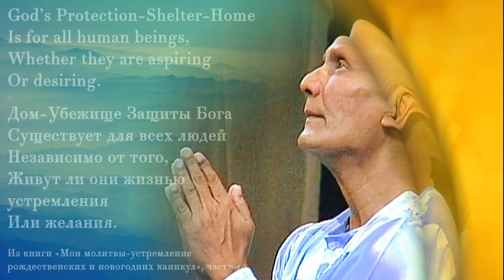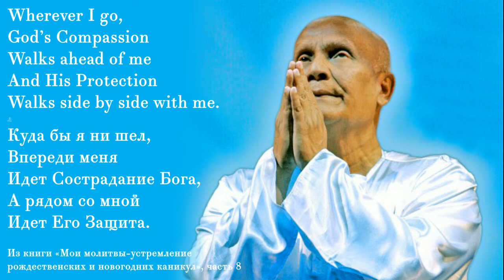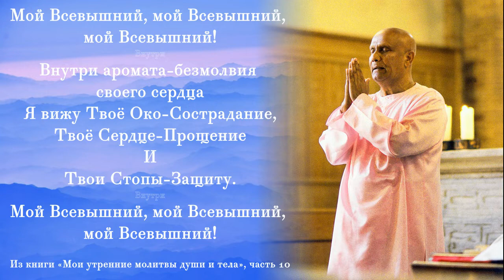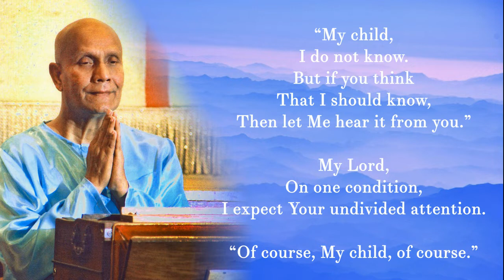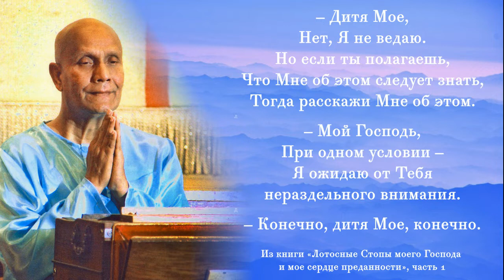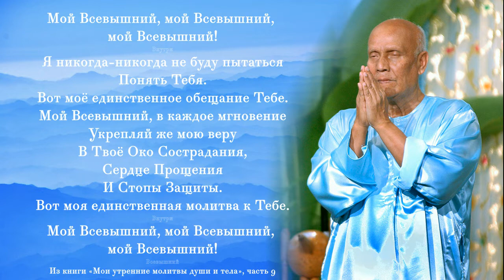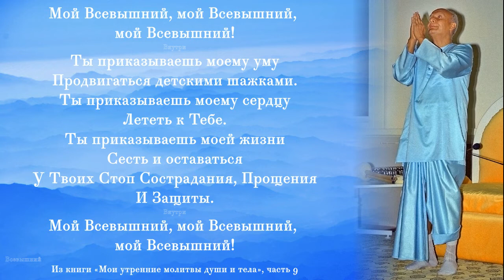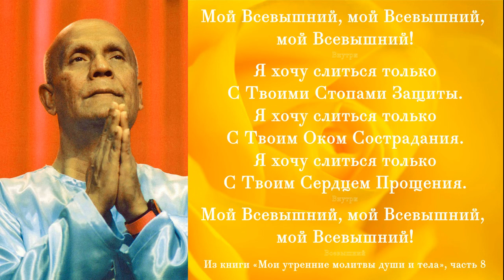Повторяйте эти Молитвы о защите (Шри Чинмой), часть 3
Молись о защите

Однажды на мальчика лет двенадцати-тринадцати по дороге из школы домой напали человек пятнадцать злых и вредных мальчишек и девчонок. Несчастный ребенок был совсем один и оказался совершенно беспомощен. Как он мог за себя постоять? Он вспомнил, что мама ему часто говорила:
— Если окажешься в беде или в опасности, молись Богу!

Он помолился Богу секунду-другую, но помощь от Бога не пришла, и его жестоко поколотили.

Он пришел домой в слезах. Мама стала его утешать, а он воскликнул:

— Ты мне говорила, что, если я помолюсь Богу, то Бог меня защитит, а Он меня не защитил! Вот, я весь в синяках, и кровь так и льет!

Мама ответила:

— Сынок, я велела тебе молиться Богу каждый день, но ты ведь этого не делаешь. Ты не молишься каждый день по утрам и вечерам. Ты молишься Богу, может быть, раз в неделю, а иногда и того реже. Иногда ты помедитируешь денек, а потом неделю или две не медитируешь вовсе. Нужно молиться Богу каждый день, рано утром, хотя бы по десять минут. Медитация и молитва — это как мускулы. Если ты потренируешься один день, а потом неделю не тренируешься, ты не сможешь стать сильным. Сильным можно стать, только если упражняться каждый день. Точно так же, если ты будешь молиться Богу каждый день, твои внутренние мускулы окрепнут, и Бог тебя защитит, обязательно защитит!

С этого дня мальчик стал молиться Богу. Он послушался маму и молился каждый день. Рано утром он молился десять минут, а вечером — пять минут. Прошло полгода, и он сказал матери:

— Да, молитва помогает. Теперь никто ко мне не пристает! Я иду себе домой каждый день, а меня никто не трогает.

Мама ответила:

— Даже если кто-нибудь к тебе и пристанет, уверяю тебя, ты будешь под защитой, потому что ты регулярно, каждый день, молишься, и Бог тобой доволен. Он тебя защитит. И надо же было как раз в этот день случиться тому, что, когда мальчик возвращался из школы домой, дюжий, сильный здоровяк грубо схватил его и хотел ударить! Мальчик сразу же подумал:

Хулиган, схвативший его, был здоровенный и крепкий, и он принялся насмехаться над мальчиком:

— Думаешь, поможет, если ты будешь твердить: «Боже, Боже, Боже»? Думаешь, сможешь удрать от меня таким способом? Не выйдет!

Неожиданно мальчик услышал внутренний голос:

— Скажи этому человеку, что, когда мы повторяем Имя Господа, исчезают даже привидения!

Мальчик быстро произнес то, что велел ему внутренний голос, и здоровяк мгновенно его отпустил и убежал.

Дело в том, что прошлой ночью ему приснилось привидение, и он страшно испугался. Привидений боятся все, даже взрослые. Услышав слово «привидение», хулиган вспомнил свой сон накануне. Когда мальчик сказал: «Даже привидения исчезают, когда мы повторяем Имя Господа», Бог заставил хулигана принять мальчика за привидение из сна. Бог показал ему привидение в образе этого мальчика, вот он и убежал.

Когда хулиган отпустил мальчика, тот побежал домой и рассказал эту историю маме. Мама воскликнула:

— Все как я тебе говорила! Вот будешь молиться Богу каждый день, Бог тебя спасет и защитит.

Видишь, если каждый день молиться, Бог будет тебя защищать. Мальчик о привидении и думать не думал, а Бог ему подсказал, что говорить. Если молиться, Бог сыграет божественную шутку и поможет тебе, когда ты будешь в опасности. Бог что-то внушит тебе, или Он внушит что-то другому человеку. Если кто-то на тебя нападет, ты сразу же скажешь что-нибудь такое, чего и сам не поймешь. Когда ты это произнесешь, другой человек вдруг испугается до смерти и отпустит тебя. Молись Богу каждый день, и, если ты попадешь в трудное положение, Бог подскажет тебе, что делать.

Шри Чинмой, Детское сердце и детские мечты, Центр Шри Чинмоя, Москва, 2009